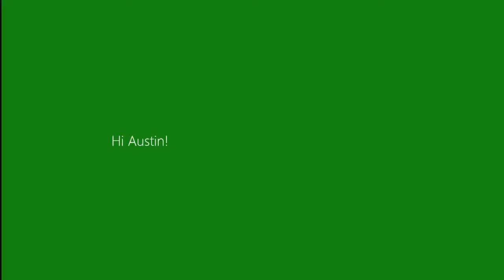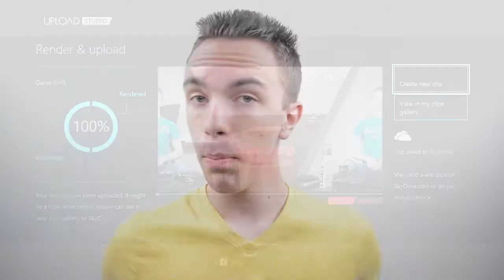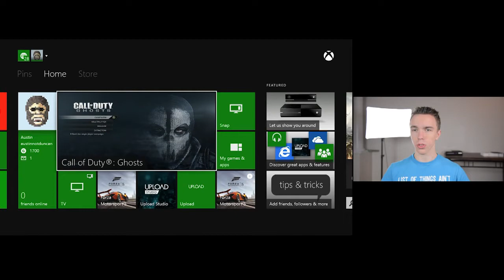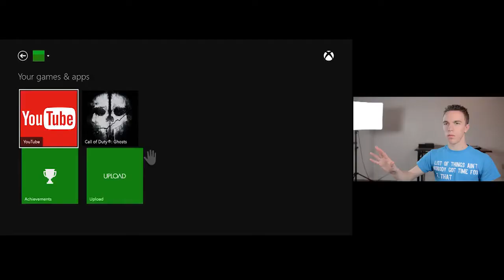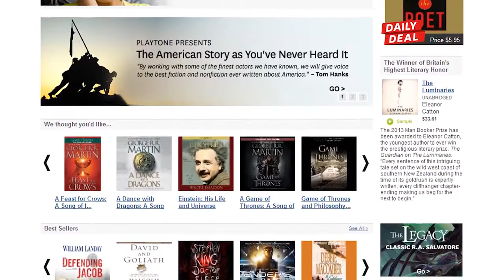Top 5 PS4™ & Xbox One™ Features! - [720pᴴᴰ]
Guys, What's your favorite feature of PS4 / Xbox One?

In this video I go over my top 5 PS4 / PlayStation 4 and Xbox One features. Both Sony and Microsoft went all out for this generation of game consoles with upgraded motion controls in the new Kinect and PlayStation Camera, improved controllers especially with the DualShock 4, capturing gameplay with the built-in Game DVR to record and stream games with Twitch and controlling your TV with the Xbox One. Maybe even plugging in an Xbox 360 or Wii U to play some Grand Theft Auto 5 or Super Smash Bros Brawl?

Credits:
Title: Hellberg & Deutgen & Splitbreed - Collide

Note: No Part of The Video is harmed or edited. Its posted as it was. Even We Have Not Added Intro & Outro.